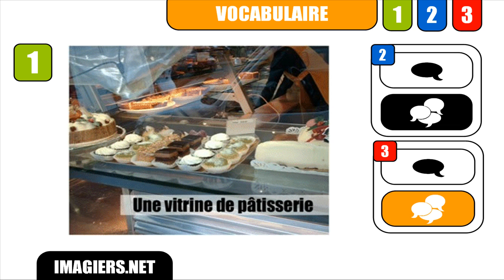FRANZÖSISCH LERNEN # une vitrine de pâtisserie